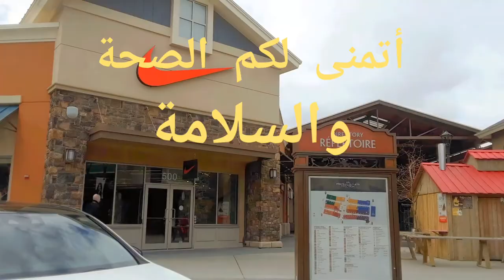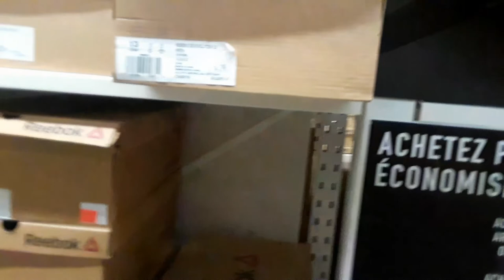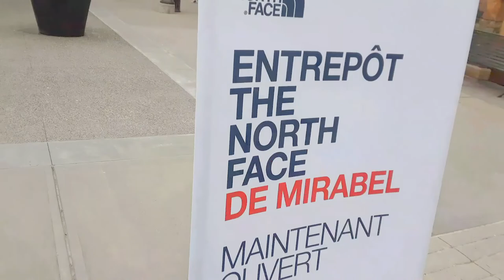centre de marque a mirabel qc لي ما شرا إتنزه😄😄